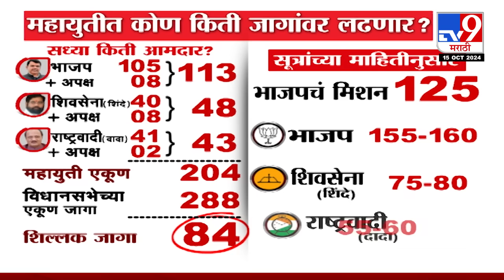tv9 Marathi Special Report | निवडणूक लागली...जागा वाटपाचं काय? कोण किती लढणार?